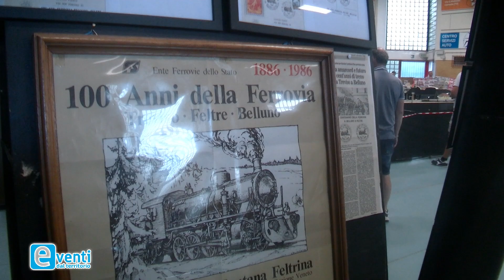EVENTI DAL TERRITORIO 2022 - Biennale Ferroviaria Expo 2022 Cornuda (TV)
Nella rubrica EVENTI DAL TERRITORIO prodotta e condotta da Luigi Mello.
Oggi servizio da: "Biennale Ferroviaria Expo 2022 Cornuda (TV)".